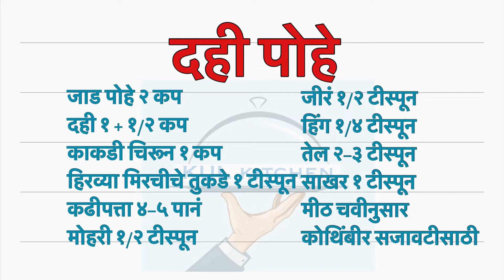झटपट दही पोहे | Dahi Pohe Recipe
झटपट दहीपोहे
थंडगार मस्त पण पौष्टिक असा ४ वाजताचा नाश्ता
Instant Curd Pohe
Yogurt Pohe
Poha

जाड पोहे २ कप
दही १ + १/२ कप
काकडी चिरून १ कप
हिरव्या मिरचीचे तुकडे १ टीस्पून
कढीपत्ता ४-५ पानं
मोहरी १/२ टीस्पून
जीरं १/२ टीस्पून
हिंग १/४ टीस्पून
तेल २-३ टीस्पून
साखर १ टीस्पून
मीठ चवीनुसार
कोथिंबीर सजावटीसाठी

पोह्यांचा चिवडा